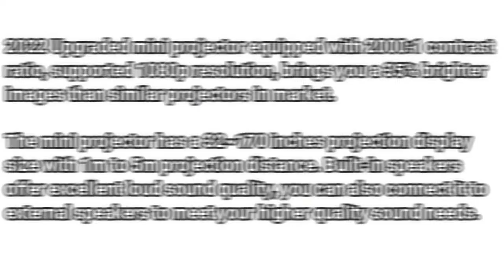AuKing Mini Projector 2022 Upgraded Portable Video-Projector,55000 Hours Multimedia Home Theater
AuKing Mini Projector 2022 Upgraded Portable Video-Projector,55000 Hours Multimedia Home Theater Movie Projector,Compatible with Full HD 1080P HDMI,VGA,USB,AV,Laptop,Smartphone.

Desc :
Thanks primarily to the 2022 upgraded tech, this projector delivers a +35% brightness better. The color and brightness are both upgraded which will allow you to enjoy a superior watching experience.